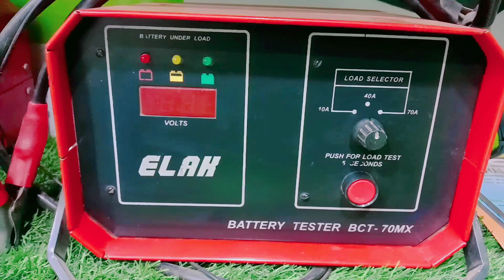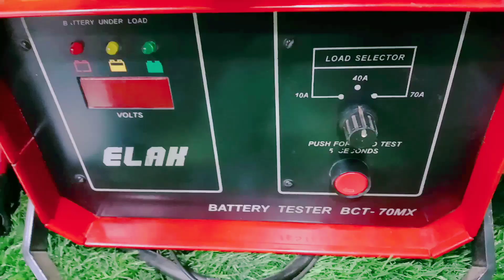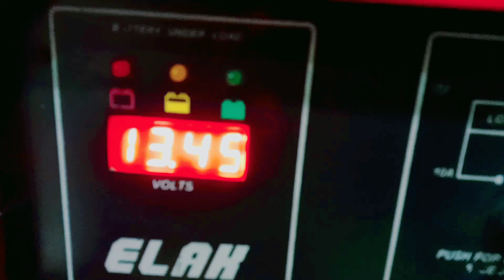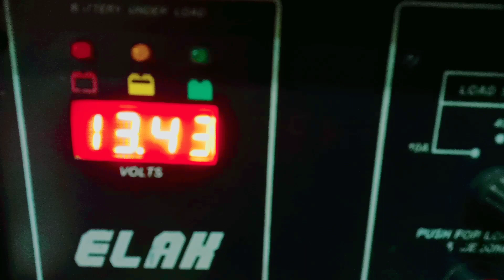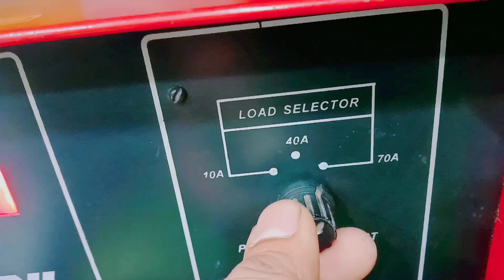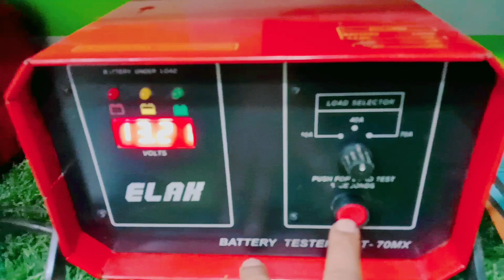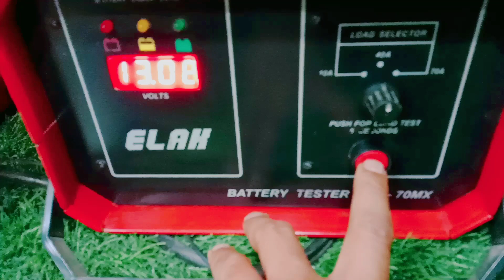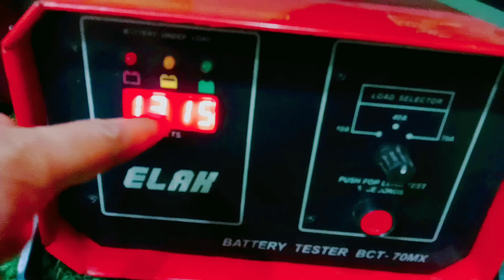बैटरी को टेस्ट कैसे करे